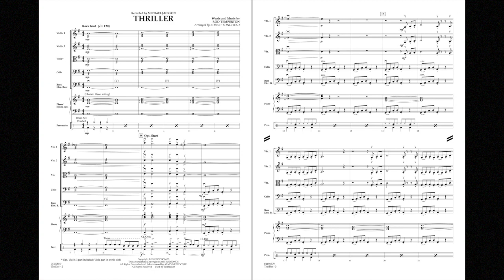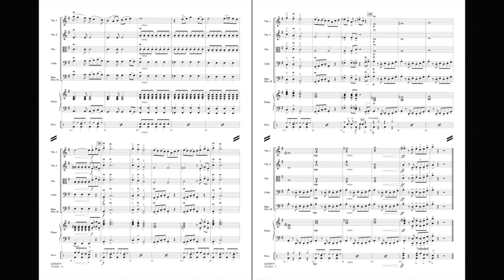Thriller by Rod Temperton/arr. Robert Longfield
Michael Jackson's signature song and the title song from pop music's all-time best selling album is now available for strings with this outstanding, exciting arrangement for the concert stage. Practical rhythms and ranges make it comfortable to rehearse and program.
HL04490878
HL04490879